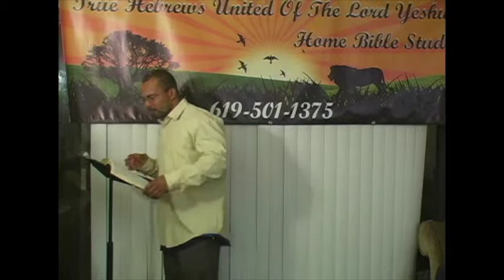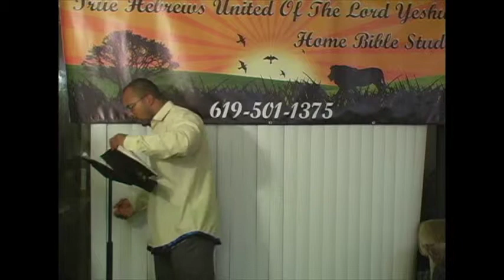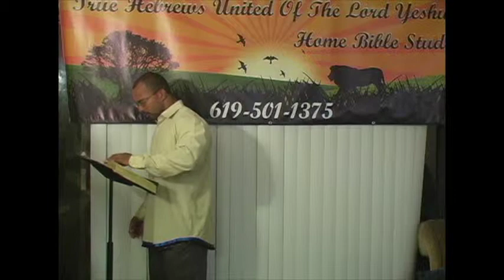What is the Sabbath Part 1